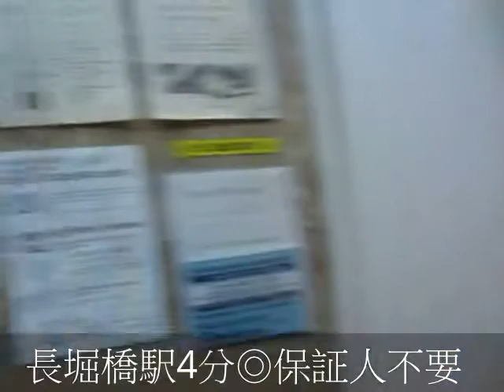フィレンツェ １K② 初期費用15万円前後 南向き 保証人不要 長堀橋駅